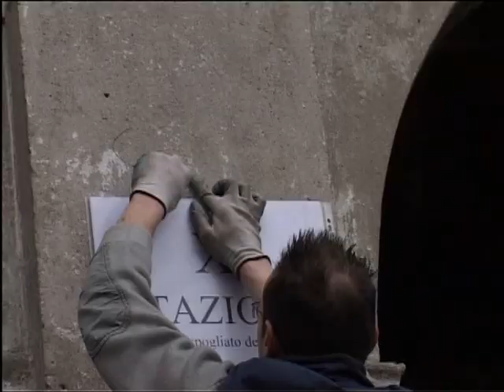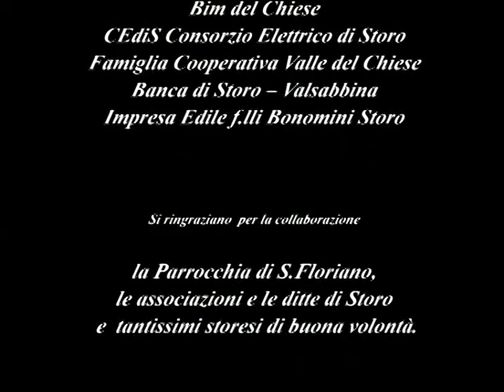Storo - Via Crucis e processione delle bore del Venerdì Santo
Di Gianni Zontini